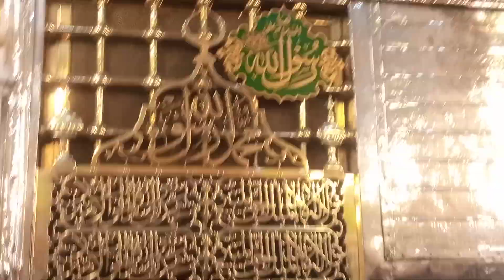Hazri Roza Rasool (SAW) | Masjid e Nabvi | Madina Ziyarat | Roza e Rasool par salam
hazaari roza islam,islam,ya nabi salam alaika,ya nabi salam alaika ya rasool salam alaika,madina mein salam,rajab ka hazari roza,safar hamara bhe sarkar,safar hamara bhe sarkar ho madine ka,safar hamara bhi sarkar ho madine ka,roza rasool par hazri ki dua,roza rasool par hazri